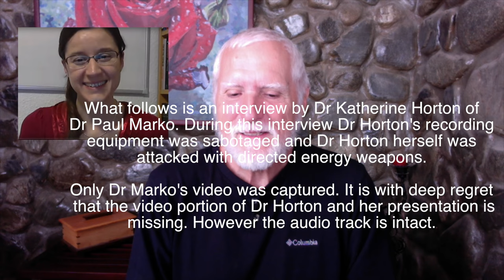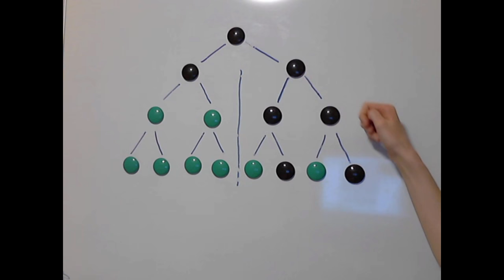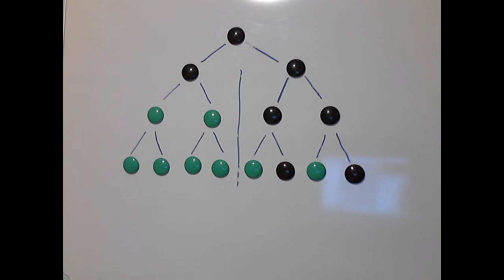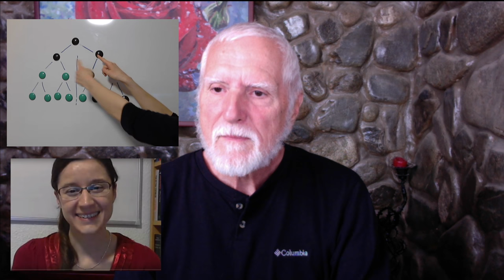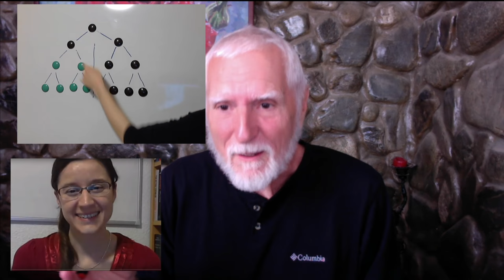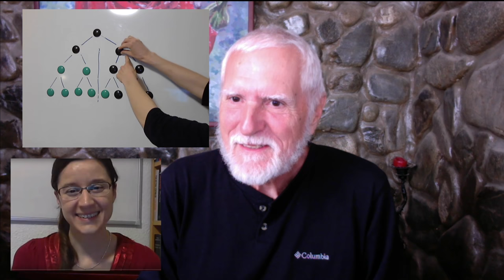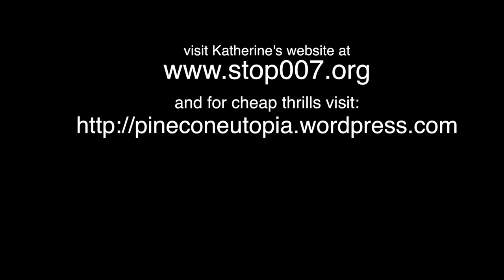Psychopath Magnets Exposed-Dr Katherine Horton interviews Dr Paul Marko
During this discussion, Dr. Marko explains how the structure of the various organizations that run the world serve only the interests of the psychopathic elites and stifle the expansion of human consciousness. There exists, however, structures that not only out perform the traditional pyramidal organizations of the rulers, but also can be used to take down the current power structure and stop the criminals that not only sit on humanity but gangstalk, torture with microwaves, child traffic, push drugs and orchestrate wars. This timely idea may give impetus for the turn for the better that we have all been awaiting and anticipating. To read the Parable of the Triangle and the Ellipse